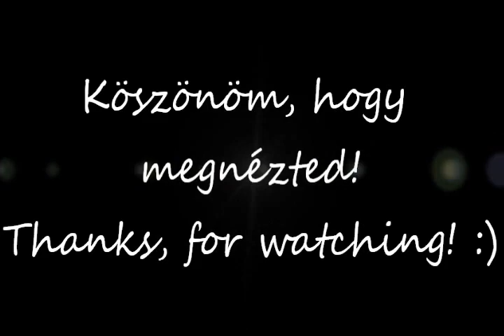Bleach AMV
Remélem tetszik :D
Mivel itt az eredeti zenével, (ami a videóban is fel van tüntetve), feltöltöttem az Indavideóra is, az eredeti zenéjével.